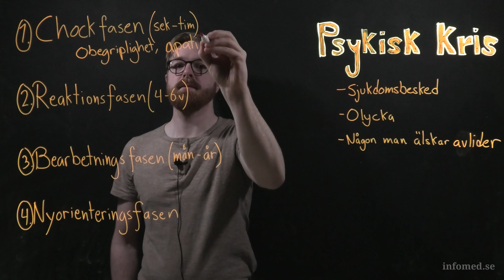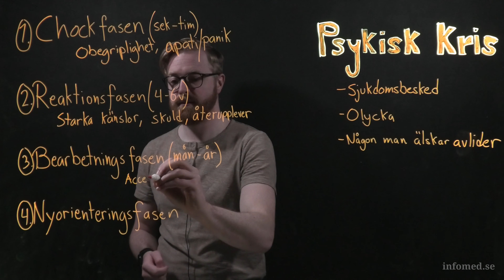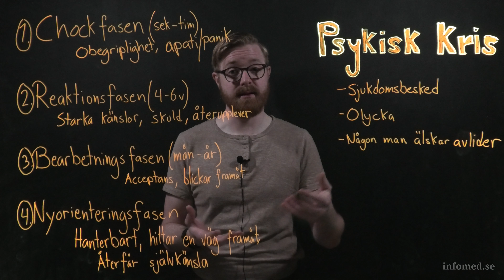Psykisk kris (de fyra faserna)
Videon förklarar kort och koncist vad en psykisk kris är, och dess fyra faser (chock- reaktion- bearbetning -nyorienteringsfasen). Videon berör även hur man möter människor som befinner sig i kris.

Visste du att den här filmen är en del av vår kurslitteratur? 😊
Läs mer på vår hemsida och följ oss på sociala medier: